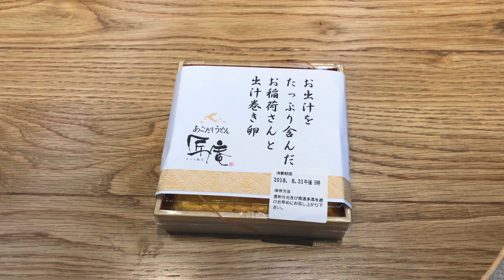佐世保駅の駅弁「お出汁をたっぷり含んだお稲荷さんと出汁巻き卵」を開封してみた！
佐世保駅の駅弁で、あごだしうどん匠庵さん調製の「お出汁をたっぷり含んだお稲荷さんと出汁巻き卵」を開封してみたところです。驚くほど上品な味わいに、軽く感動しました。駅弁屋の駅弁というのではなく、「料理屋の駅弁」ですね。